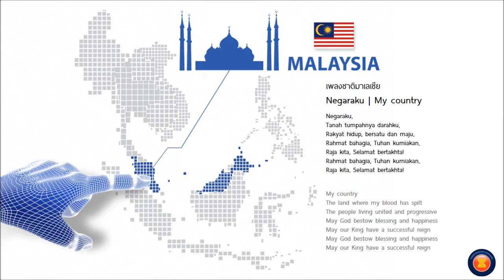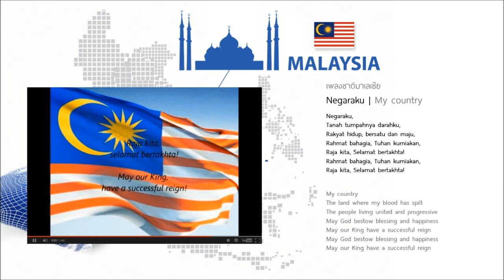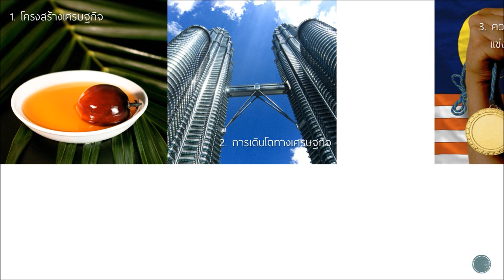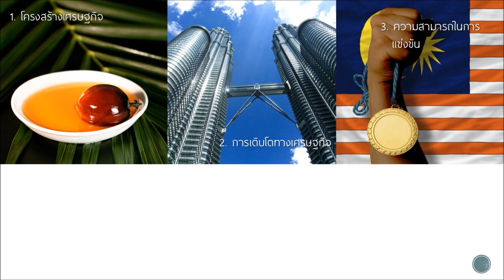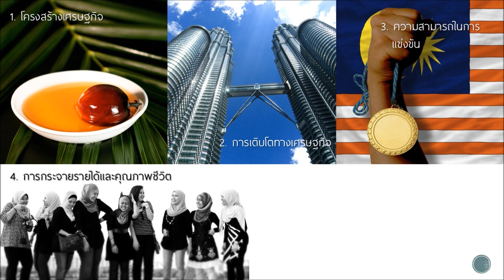MALAYSIA 2014 part 1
โครงการอาเซียนแชมเปี้ยน
ชุดความรู้เศรษฐกิจอาเซียน ตอนการพัฒนาเศรษฐกิจและสังคมในประเทศมาเลเซีย